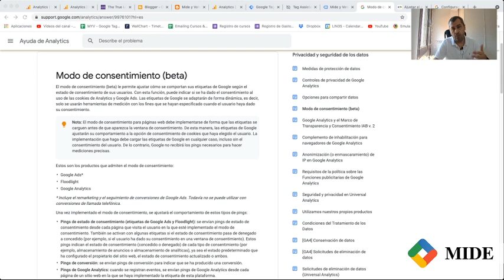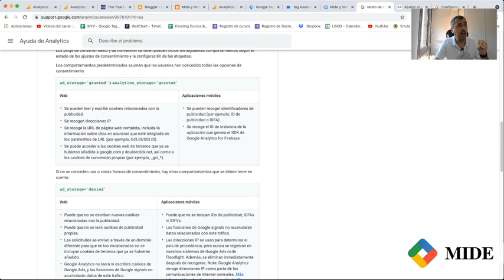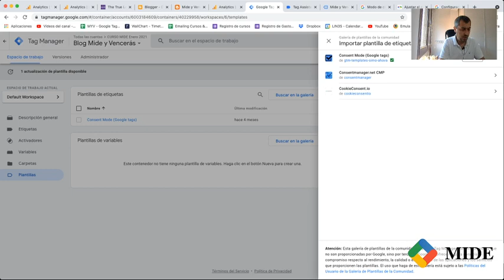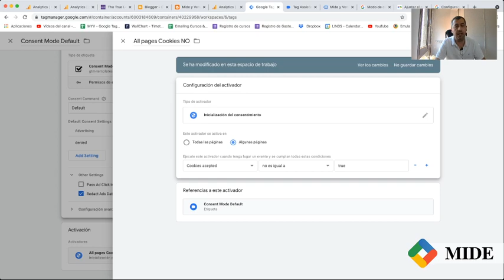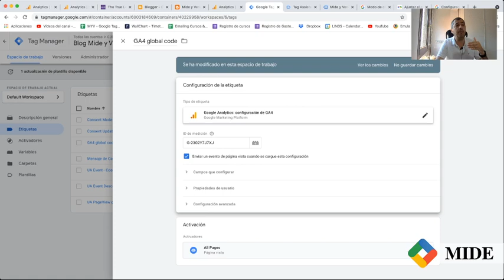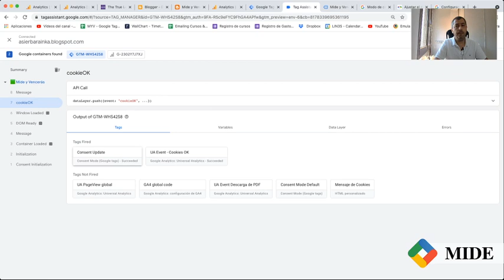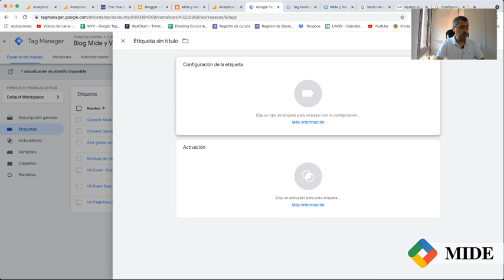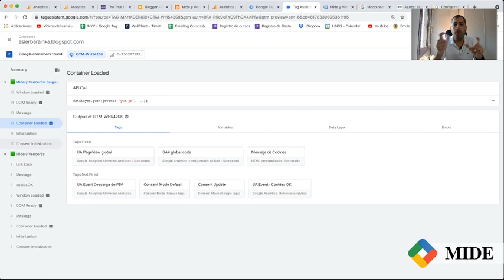Implementación del Consent Mode de Google y gestión de cookies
En este webinar vamos a explicar brevemente la problemática que la ausencia de cookies está suscitando en el mundo de la analítica digital y el marketing online. Mostramos un ejemplo real de implementación del Consent Mode de Google con Google Tag Manager para gestionar las cookies.

Nuestro libro Data Analytics - Mide y Vencerás